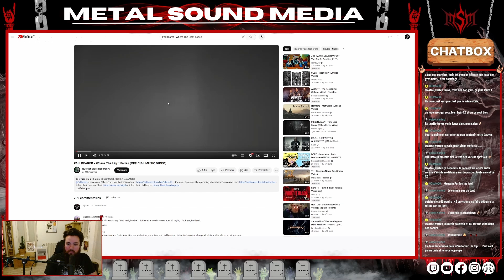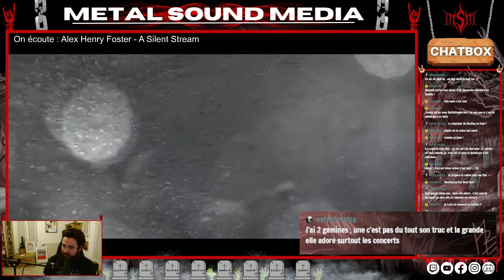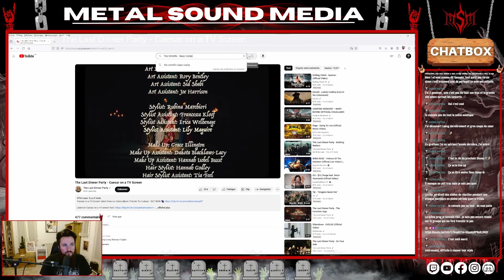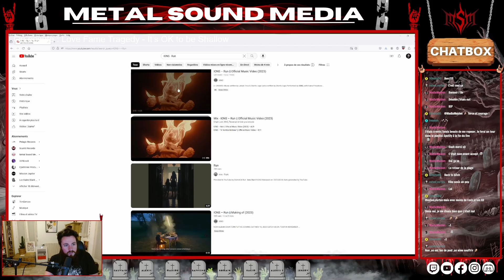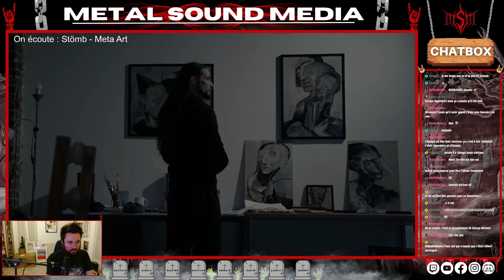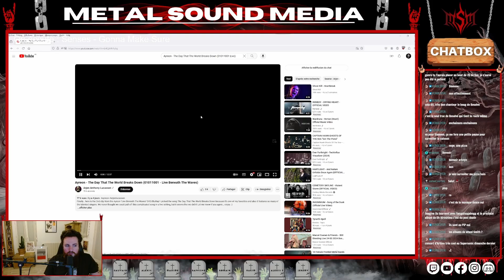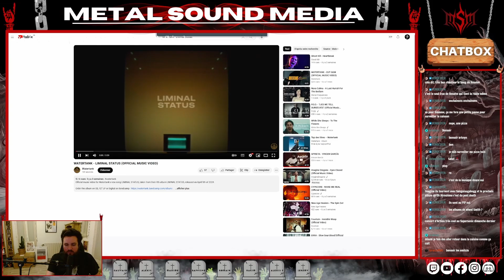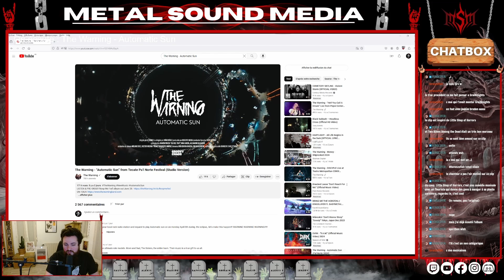Best of Live - Trop de trucs sympas à découvrir [16]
En tant que media nous recevons toujours beaucoup de mails pour promouvoir des groupes. Certains passent donc naturellement à la trappe. Et si on décidait de les découvrir ensemble ?
Best-of Twitch tiré des lives diffusés sur notre chaine Twitch du 31 mars et 07 avril 2024.

 - 00:00 VOD 71
 - 27:13 VOD 72